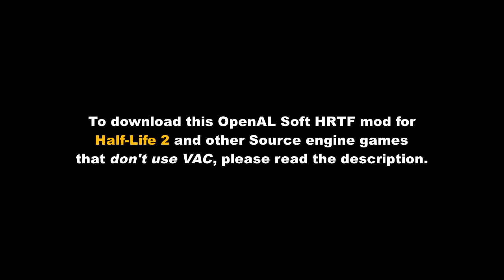Half-Life 2: Stereo vs 3D spatial sound mod 🎧 (OpenAL Soft HRTF and CMSS-3D audio)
Extract dsound.dll, dsoal_aldrv.dll, and alsoft.ini into your hl2.exe installation folder, then set snd_legacy_surround "1" in your autoexec.cfg and set 4 speakers in-game.

This is a quick video for Half-Life 2 that compares the default "Headphones" audio with OpenAL Soft's binaural audio through DSOAL and the CMSS-3D "7.1 Speakers" audio on a Sound Blaster X-Fi Titanium. While it's probably not quite as sophisticated as the full OpenAL Soft support in Linux versions of the Source engine, OpenAL Soft HRTF still adds a whole new dimension to Half-Life 2's rich soundscape. The main problem comes from the fact that the forced Quad speaker output causes some mild phasing issues. Half-Life 2 unfortunately won't use DirectSound3D in Headphones or Stereo mode. There's also no vertical HRTF with either hardware or DSOAL, but that's not a big loss.

This trick works with ANY Source engine game that supports snd_legacy_surround 1, but I would highly advise you NOT to use this with VAC-protected games like Counter-Strike: Source or Team Fortress 2.

HRTF grade:
B-

Settings (OpenAL Soft):
Windows Control Panel: Stereo
snd_legacy_surround 1
channels=stereo
frequency=44100
stereo-mode=headphones
cf_level=0
sample-type=float32
periods=3
period_size=128
default-hrtf=irc_1037_44100
hrtf=true
resampler=linear

Settings (CMSS-3D):
Windows Control Panel: 7.1 speakers
Creative Audio Panel: Headphones
In-Game: 7.1 speakers
CMSS-3D on
MacroFX and ElevationFilter: on
ALchemy enabled (Duration set to 15)
snd_legacy_surround 1

3D 3Д звук пространственный бинауральный 3Dサウンド バイノーラル 空間オーディオ Ilusión Auditiva Sonido 3D áudio audio espacial Som em 3D 3D zvok Son en 3D 3D geluid 3D zvuk 3d声音 双耳 เสียง 3D Âm thanh 3D Suono 3D audio spaziale 3d-ääni binauraalisen 3D lyd 3D dźwięk Suara 3D 3D 사운드 3 डी साउंड 3 डी ध्वनि صوت ثلاثي الأبعاد صدای سه بعدی Τρισδιάστατος ήχος 3D skaņa 3D garsai 3D ses צליל תלת ממדי דימוי שמע